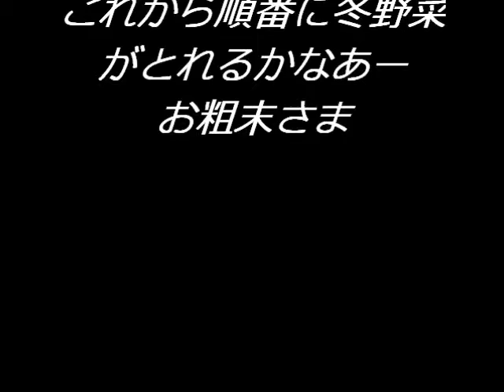もうじき冬野菜の収穫です